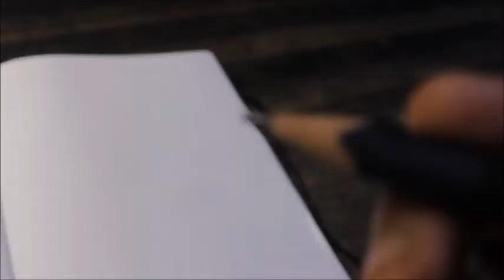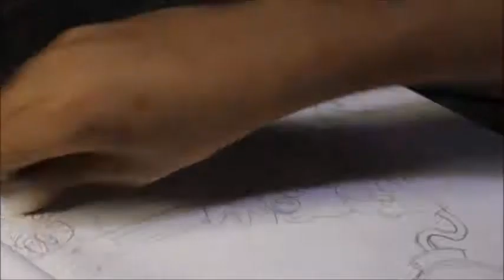Drawing a big(ish) bomb doodle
I made a doodle fo that bomb from mario